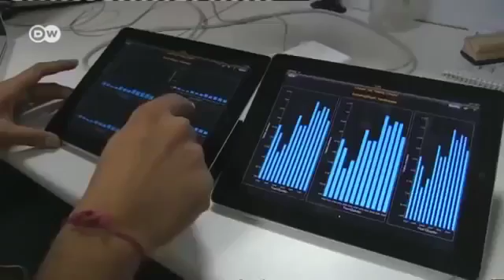Power Of India